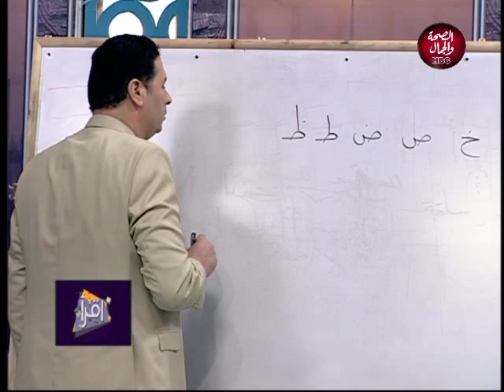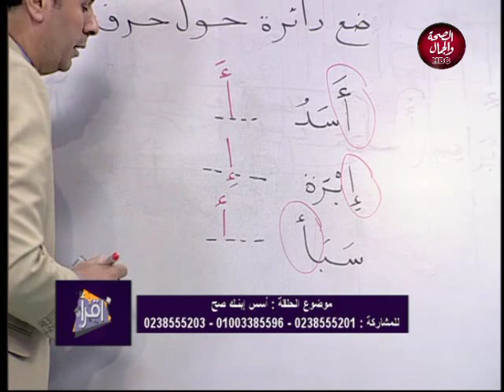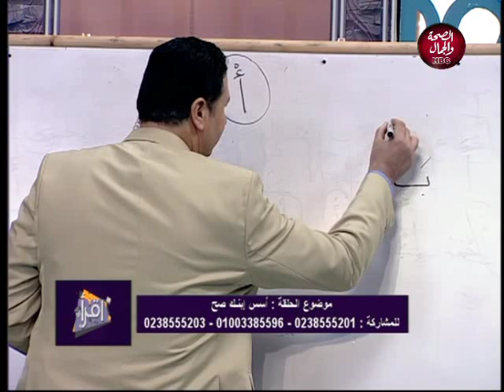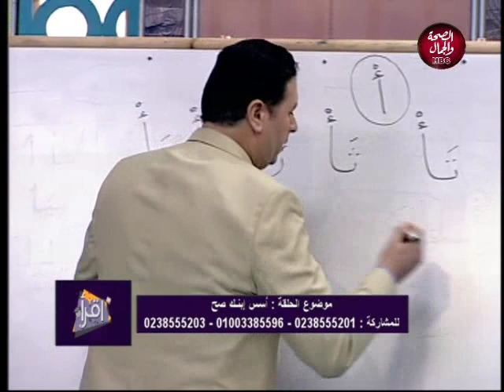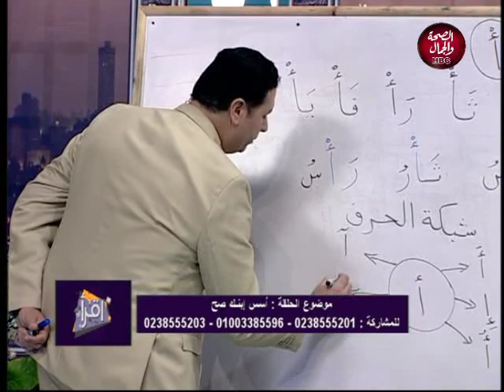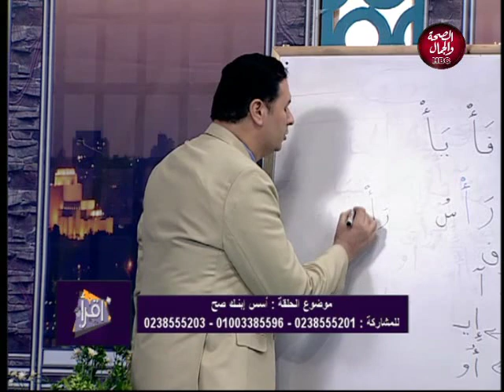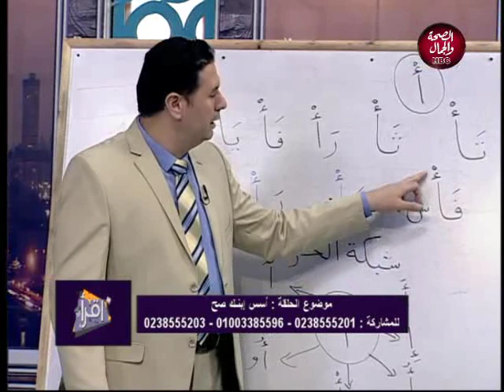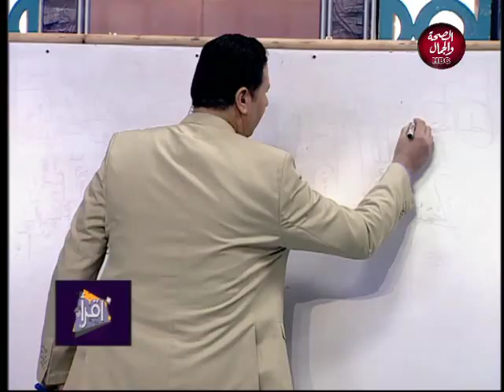اقرأ | أسس ابنك صح (2)